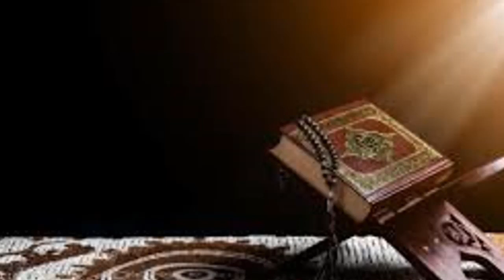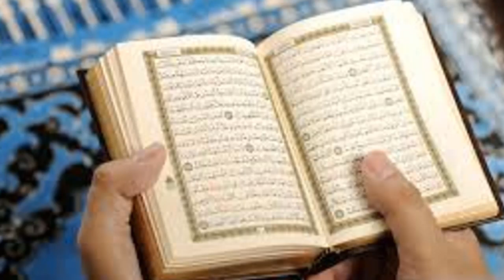Powerful Wazifa For Increase Money | Dolat Aur Rizq Ki Barish Ka Wazifa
THANKS!